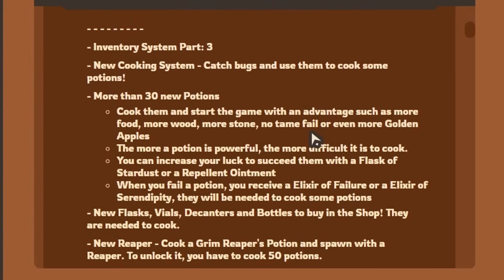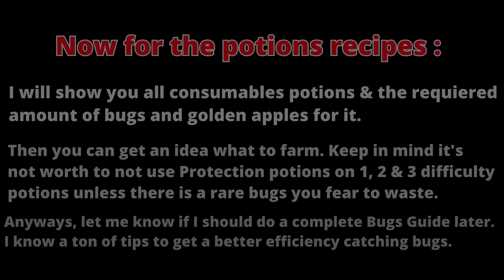Taming.io - REAPER PET UPDATE & Potions Cooking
And if you're interested to join my highscores events join my clan discord.

● Feel Free to use my name :
 Fortish